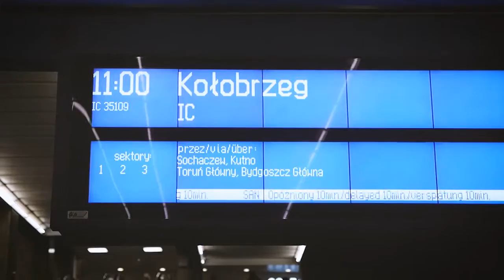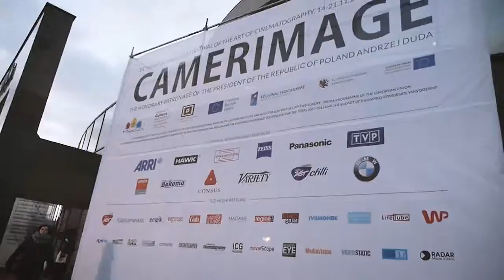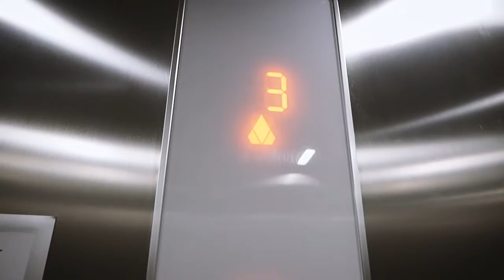Kiire leffaan! - Matkalla Camerimageen Osa 2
Matka Varsovasta Bydgoszcziin ja eka ilta leffafestareilla.